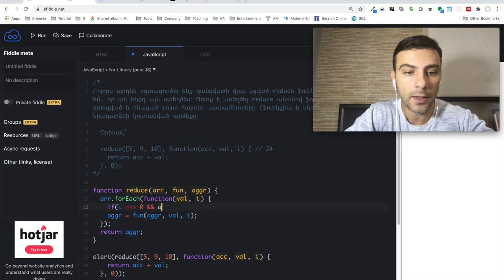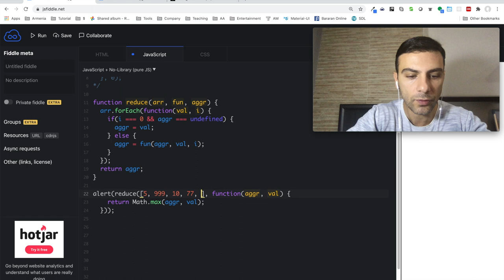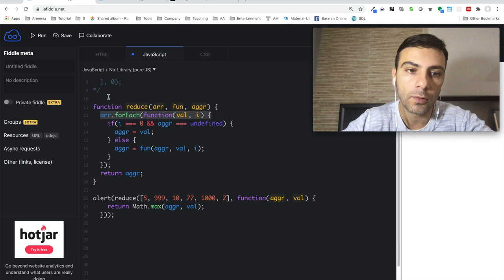Javascript - Վարժություն (reduce)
Առաջադրանք

Բոլորս արդեն օգտագործել ենք զանգվածի վրա կցված reduce ֆունկցիան։ Այժմ ես ուզում եմ, որ դու ինքդ այն ստեղծես։ Պետք է ստեղծել reduce անունով ֆունկցիա, որը կընդունի զանգված և մնացած բոլոր հայտնի պարամետրերը (ֆունկցիա և սկզբնական արժեք) և կվերադարձնի կուտակված արժեքը։

Օրինակ՝

    reduce([5, 9, 10], function(acc, val, i) {   // should return 24
         return acc + val;
    }, 0);

We have all used the reduce function attached to an array.  Now I want you to implement it yourself.  Create a function called reduce which accepts an array and all the usual parameters and returns the accumulated result.

Example:

        return acc + val;
    }, 0);